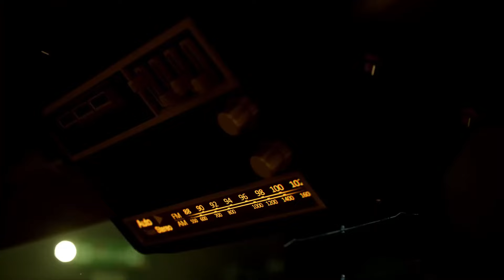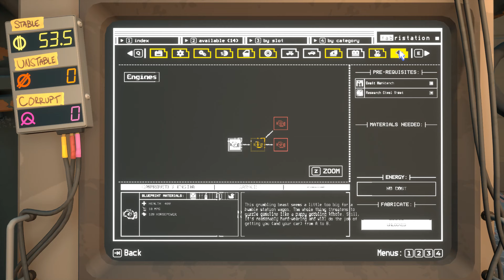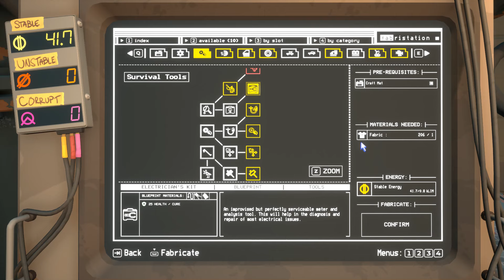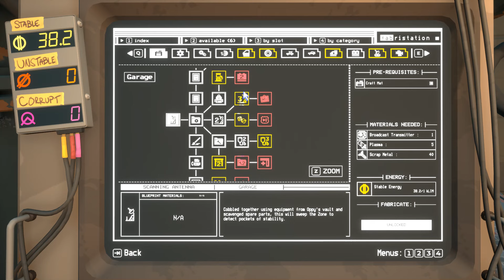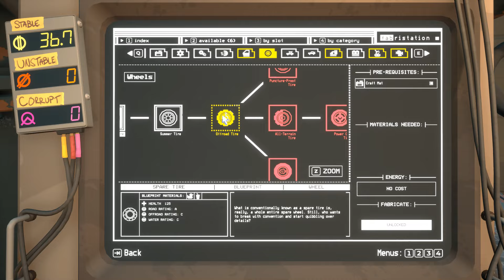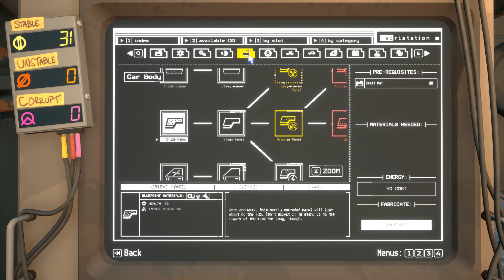Upgrade Garasi & Modif Mobil - Pacific Drive Indonesia - Part 3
halo temen2 semuanya...
selamat datang di Surya84 Gaming Channel
Kali ini Bang Surya akan bermain game yang berjudul Pacific Drive
untuk mempersingkat permainan, bang surya menggunakan CE untuk coding data supaya gk jenuh permainannya...
smoga terhibur ya temen2
terima kasih temen2...
selamat menonton